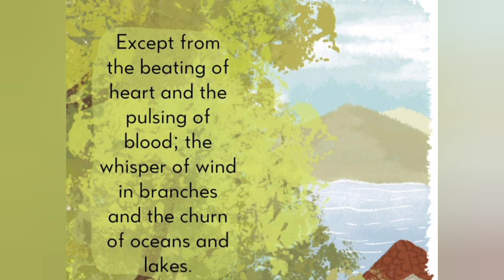The Seed that Grew | bedtime story